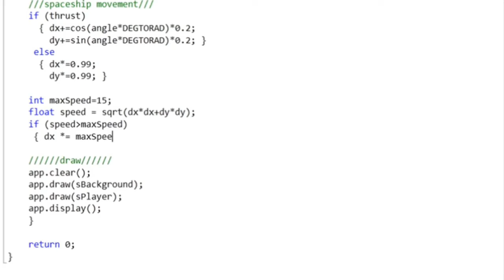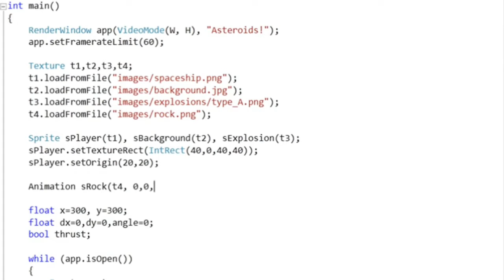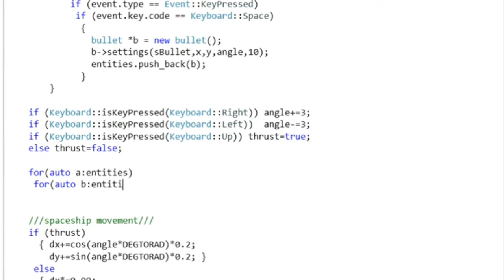C++SFML Lets Make 16 Games IN C++: Asterids